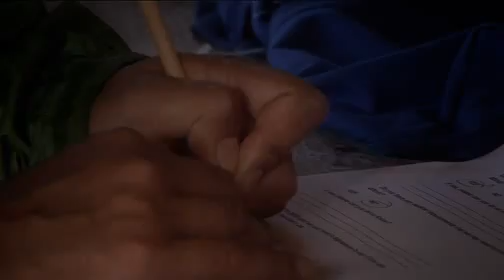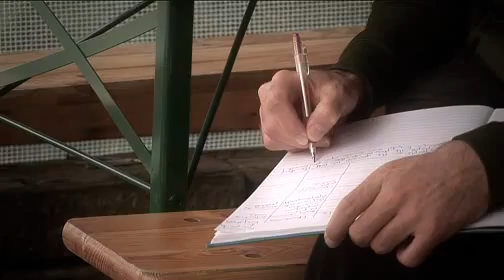Do Wales 2008